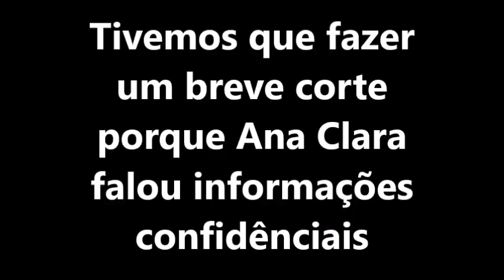Domingão na praia da Tabuba (Daily Vlog)